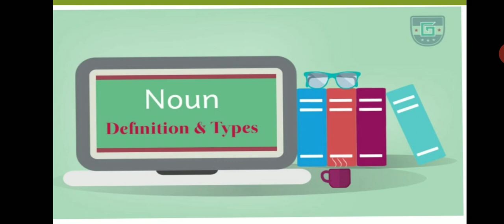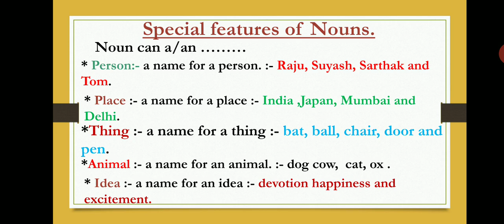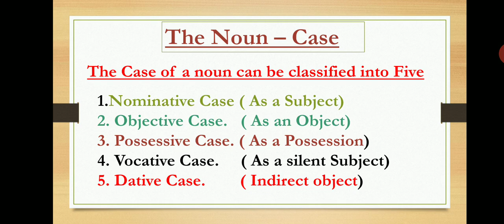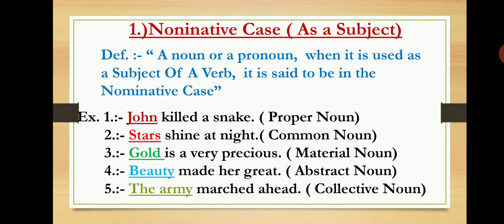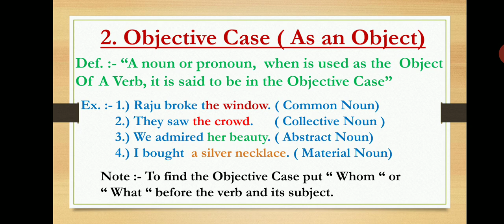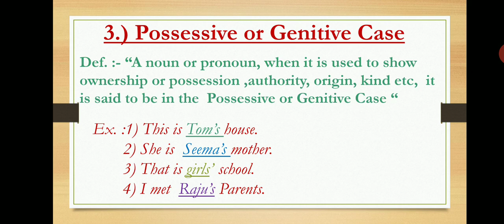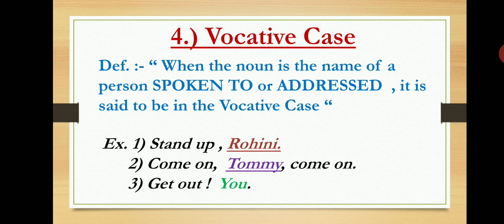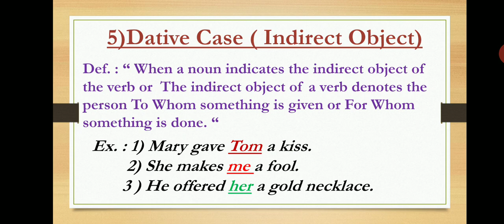The usages of nouns.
Detail information of usages of nouns.
  education. teaching. learning. classroom.